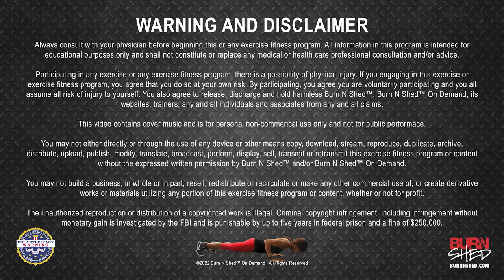Burn N Shed™ Dirty30 105: 30 Minute Full Body Workout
Join the Burn N Shed™ Squad getting down and dirty for 30-minutes of non-stop burning and shedding to get you leaner and stronger without even thinking about it. While we dare you to try it without stopping, beginners can start with 10 minutes and add 5 minutes every session to build your strength and stamina until you complete the dare! It’s that simple.

Burn Fat and Shed Pounds in person.

Burn N Shed™ is a full body, core-based strength and conditioning workout that builds lean muscle utilizing calisthenics, resistance bands and plyometrics.

Burn N Shed™ gives the ultimate strength and cardiovascular challenge to elevate the heart rate and maximize the calorie burn during class and long after the workout ends.

Burn N Shed™ away the old habits and build a more powerful quality of life.

Burn N Shed™ was ranked “Best Workout in Studio City 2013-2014” by Yelp.